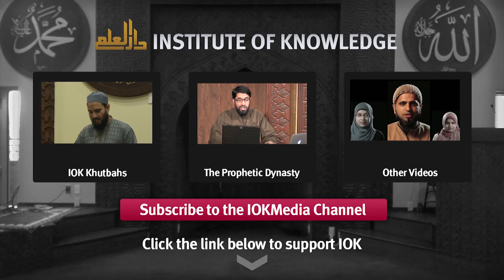Ustadh Omar Husain - "The Meaning of Being Tested" | 9/6/2013 | IOK Khutbah